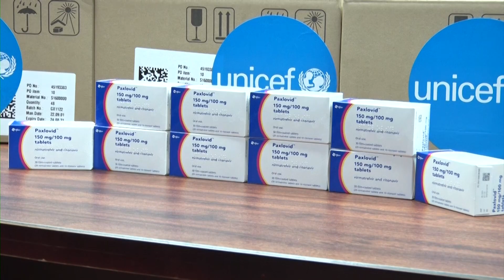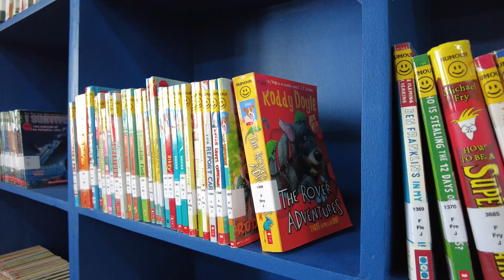Weekly Digest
Weekly Digest, where we highlight the works of Ministers of Government, as they push the administration's development agenda.